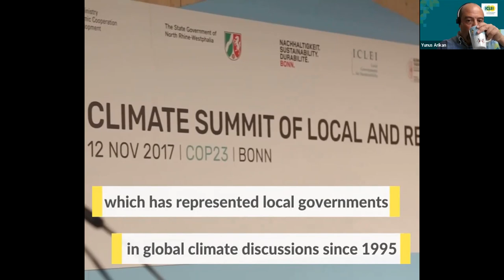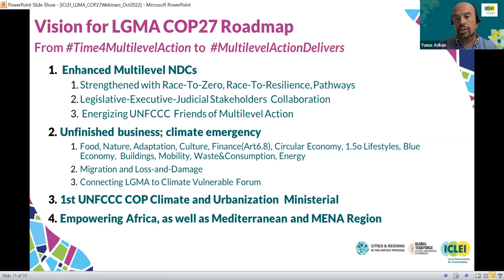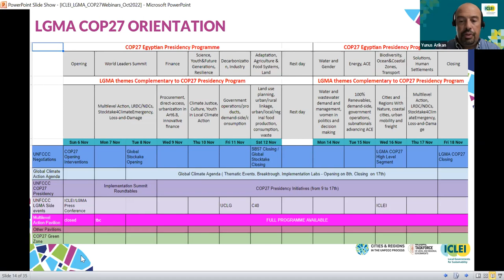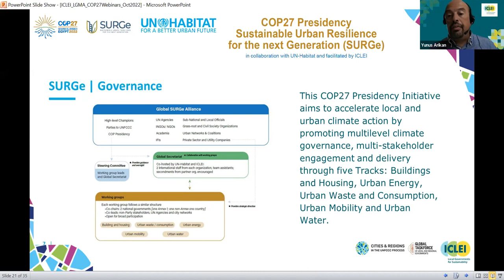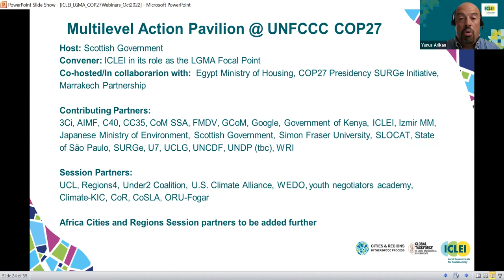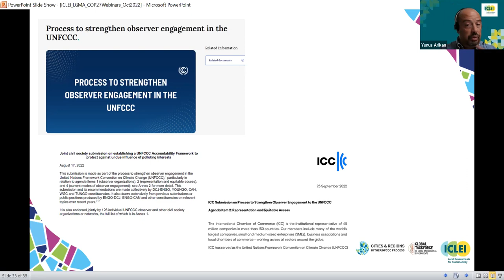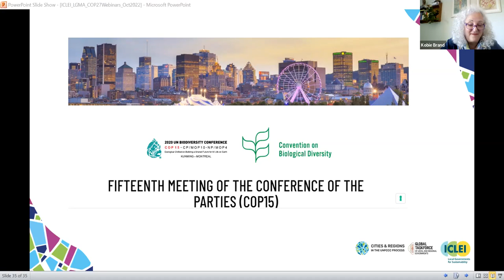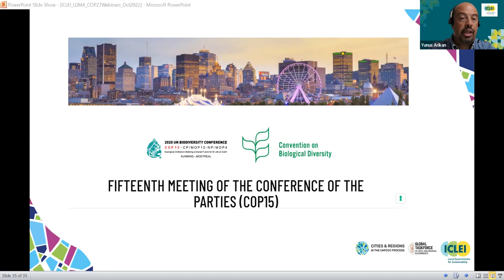10th LGMA Webinar - Roadmap towards COP27 - 19 October, 10:00 (CEST) Session